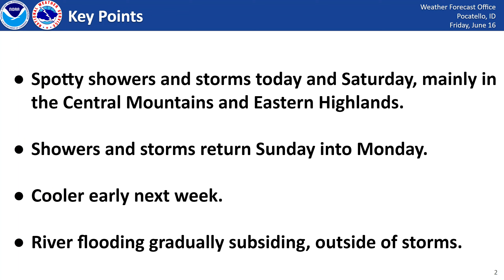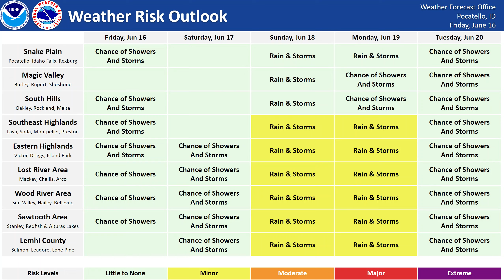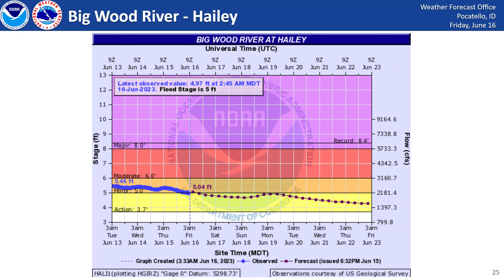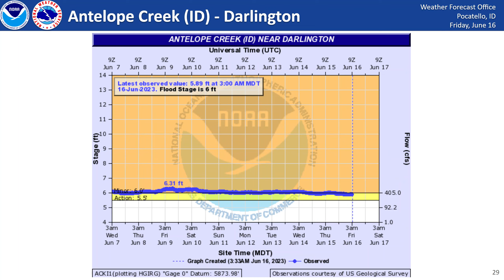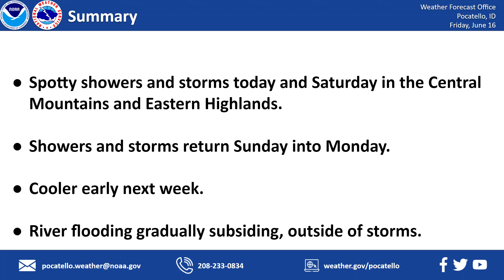6/16/23 Hazard Briefing - Spotty Showers & Storms Today